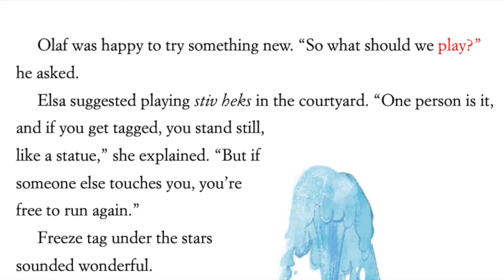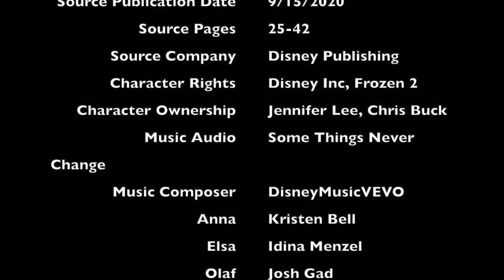Frozen II: Family Game Night By Suzanne Francais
A short Frozen 2 Story from "5-Minute Sleepytime Stories" published by Disney in September 2020.

The thumbnail is from the French version of the story
La Reine des Neiges 2 06 - Folle soirée à Arendelle
Adapted by Rosalind Elland-Goldsmith

Original Story by Suzanne Francis
Illustrated by the Disney Storybook Artists